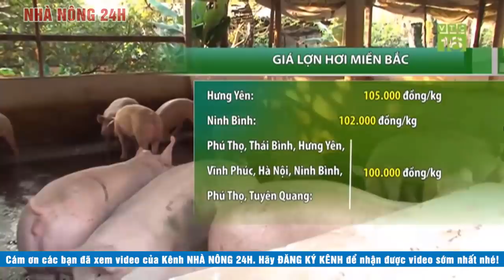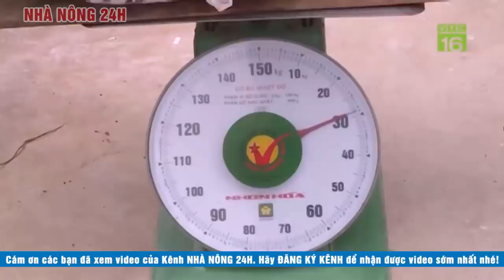Tin tức | Bản tin trưa | Tin tức 24h chuyển động mới nhất hôm nay 28/05/2020 | Thời sự nông thôn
Thời sự nông thôn ngày 28/5 gồm những nội dung chính sau:
• Nghiêm cấm khai thác nghêu giống tại VQG mũi Cà Mau
• Giá lợn hơi lên 105.000đ/kg
• 20 tỉnh, thành phố tái phát dịch tả lợn Châu Phi
• Thừa Thiên - Huế: nguy cơ bỏ hoang 2000ha ruộng vì khô hạn
• Cứu khát hàng ngàn hộ dân từ xe nước nghĩa tình
• Thị trường thịt lợn khó kiểm soát và trách nhiệm quản lý
• Lợn hơi tăng giá cao nhất trong lịch sử